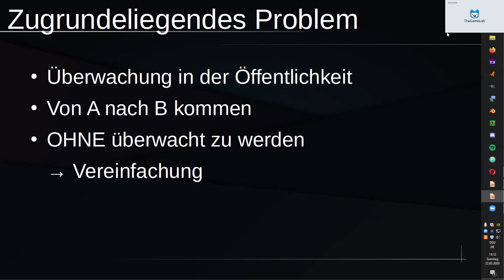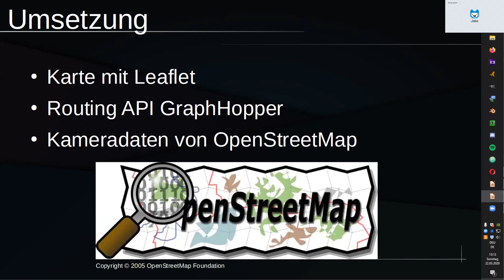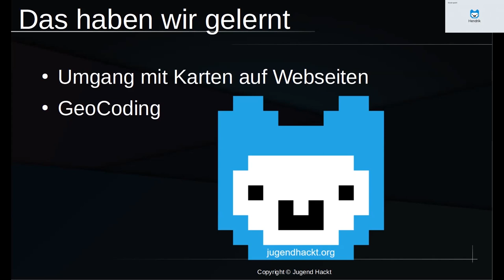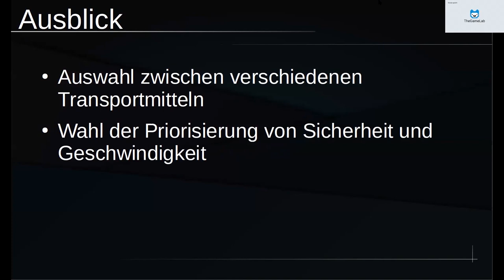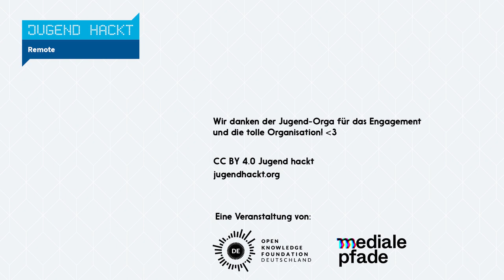AntiSurveillanceRouter | Jugend hackt remote 2020